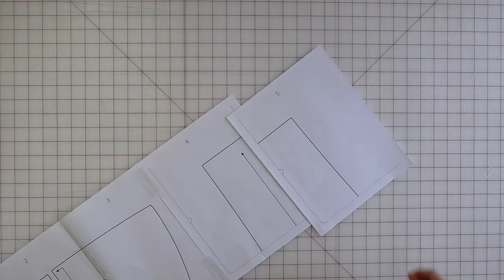How to sew an off-the-shoulder sweater + pattern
THE PATTERN